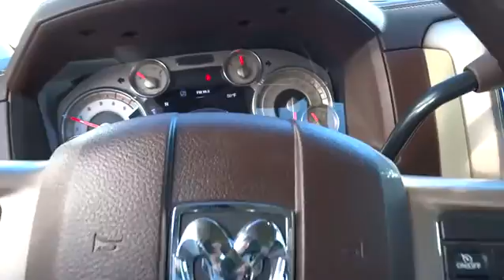2013 Ram 2500 San Antonio, Austin, Victoria, San Marcos, Seguin, TX 4413A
2013 Ram 2500

1550 W. Kingsbury Street